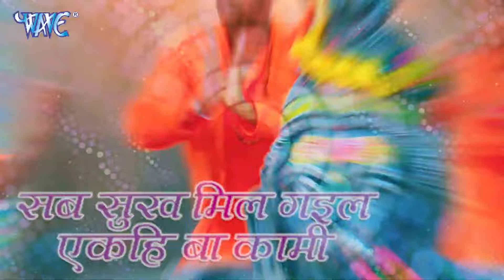नीलकमल सिंह का आग लगा देने वाला ब्लास्ट बोलबम -Garmi Badhal Sawan Me | New Bhojpuri Kanwar Song 2024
Album :-
Song :-
Singer :-
Lyrics :-
Recording And Mixing  -
Music Director :-
Company / Label :-Bhajan Sagar
Manage - Lokdhun Ltd Pvt

♫ Gaana  -
♫ JioSaavn  -
♫ Wynk   -
♫ Hungama -
♫ Amazon Prime Music  -
♫ YT Music -